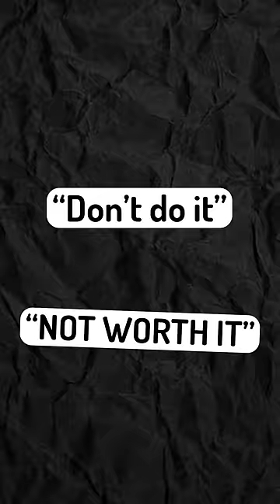The Scariest Game in the World